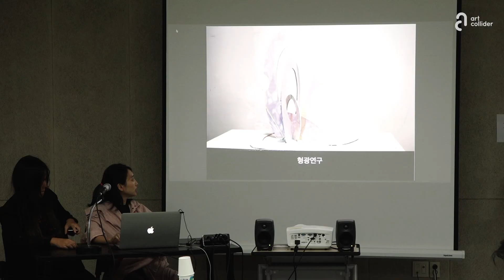2017 창작 지원 프로그램 중간 교류